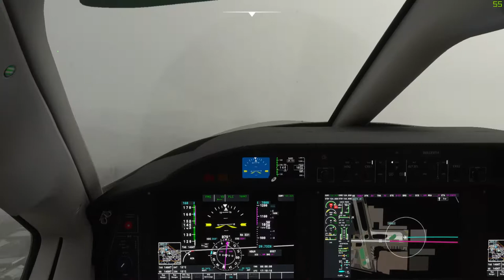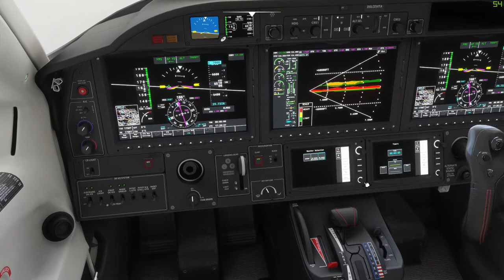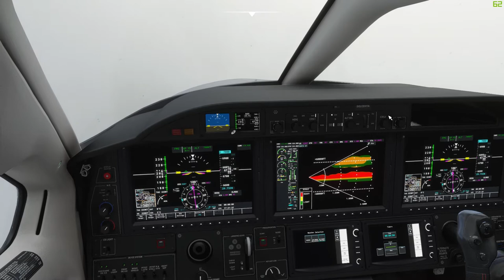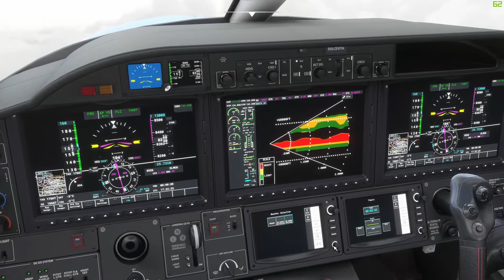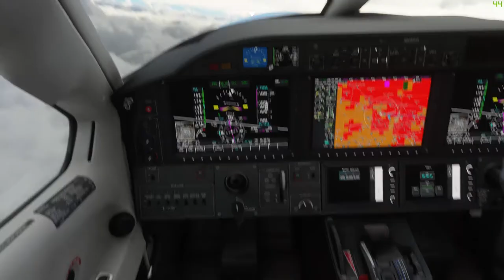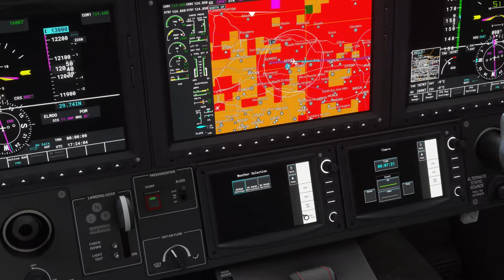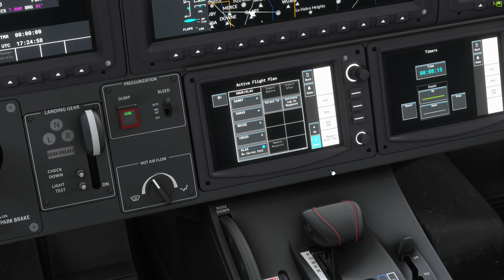TBM 930 Bob Hope (KBUR) Takeoff, rainy weather